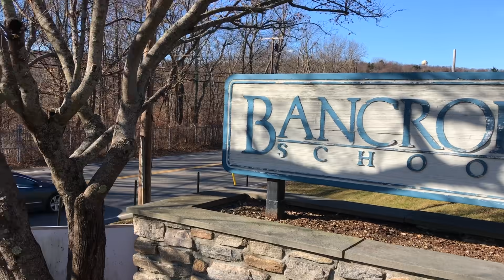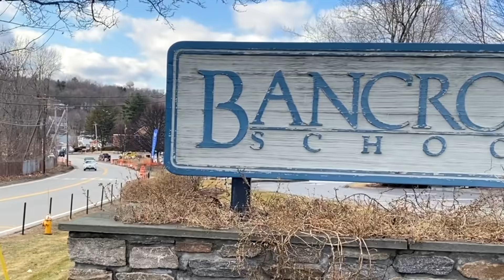Welcome Back to Bancroft!